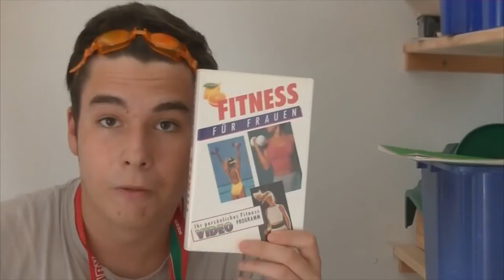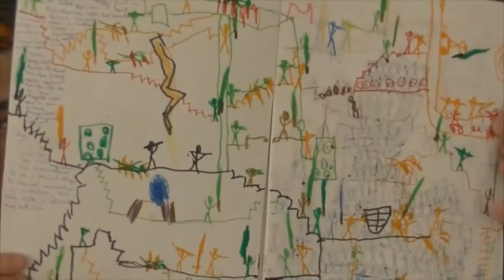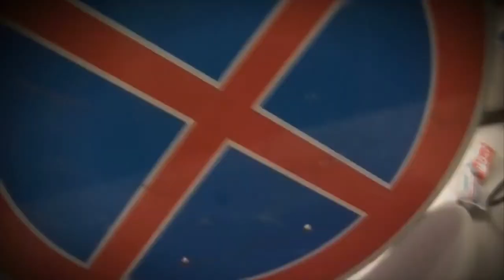Régi játékaim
Jó szórakozást!